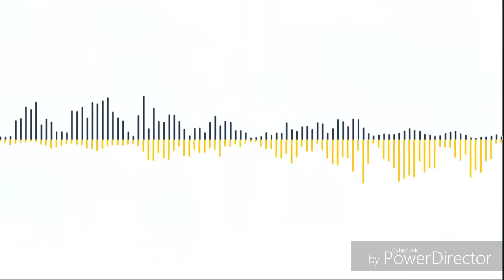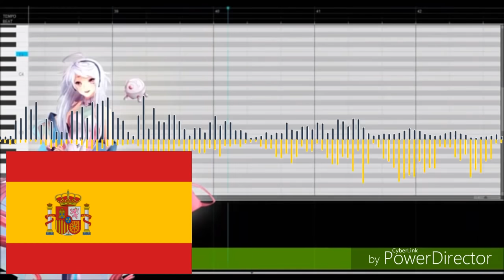Hatsune Miku Ievan Polkka 12 Language - Nightcore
The song "Ievan Polkka" or "Ievan Polokka", a Savoy Suomi language meaning "Polka Eva", is a popular Finnish song whose lyrics were written around the 1930s by Eino Kettunen in a traditional Finnish polka melody. The name of this song is often misread as Levan Polkka, due to the similarity of the characters of the lowercase L and uppercase i in the sans-serif font. This song is also known as "Loituma Polka" or "Loituma's Polkka".

"Ievan Polkka" or "Ievan Polokka" is a popular song from Finland whose lyrics were written around the 1930s by Eino Kettunen in the traditional Finnish polka melody. This song is also known as "Loituma Polka" (or "Loituma's Polkka").

With information and communication technology, this folk song has gone worldwide, and is translated into various languages. Hatsune Miku is a software product that generates female singing voices. This product was released on August 31, 2007 by Crypton Future Media Company. The name Hatsune Miku itself comes from Japanese which means first (初 hatsu), sound (音 ne), and future.